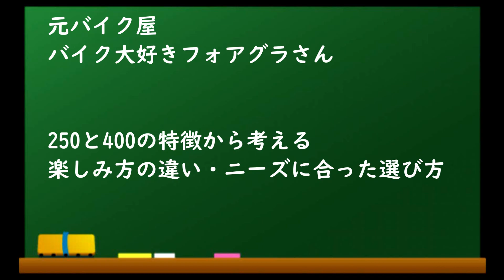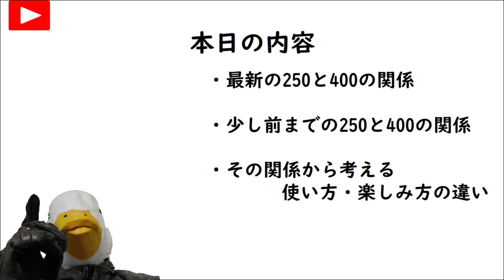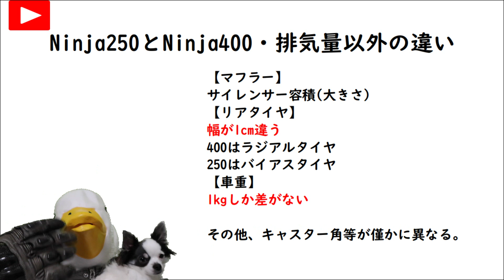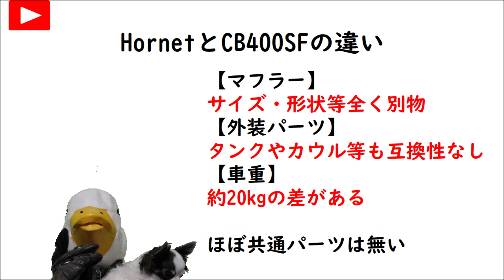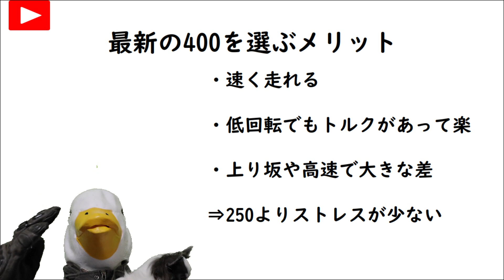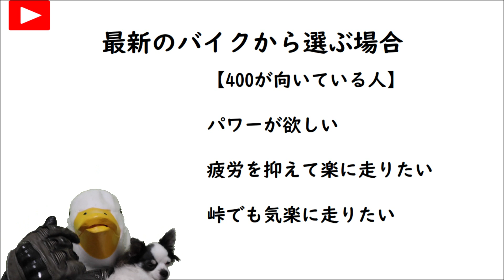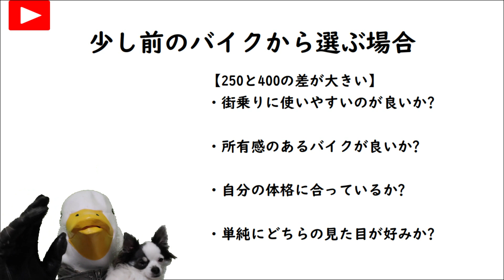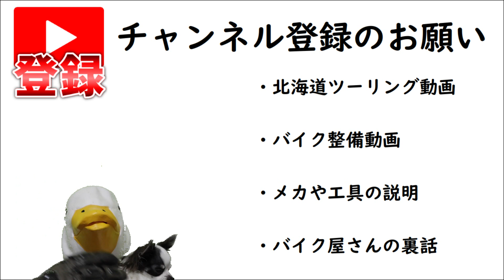250ccと400ccで迷っている人へ!!維持費以外の相違点と、激変した250と400の関係性から徹底比較!!バイク初心者・リターンライダーの方へ。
実はこの数年で、250ccと400ccの関係性が激変しています。
単純にパワーだけ、車検の有無だけ・・・と思っていませんか?
車種によりますが、全くもって異なります。
【LINEでバイク情報配信中!!】

【乗換・売却検討中の方へ】
・最大3万円貰える
【二輪免許価格比較】
・合宿なら安くて確実